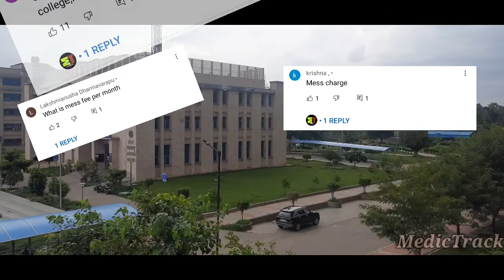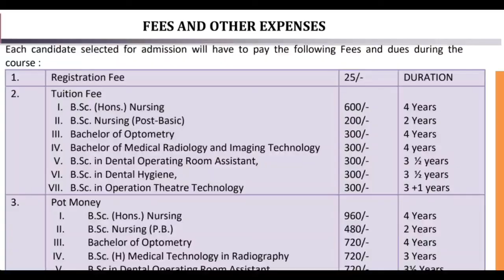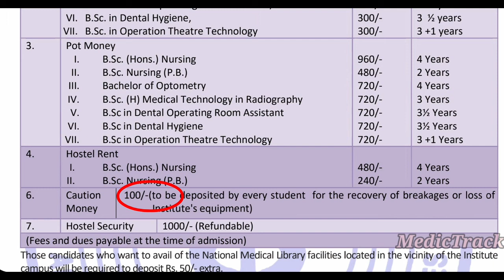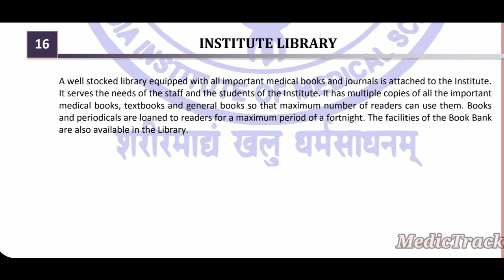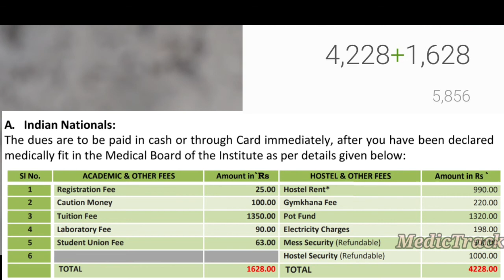AIIMS Fee Structure|Bsc Nursing fee structure |MBBS fee structure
In this video I've talked about total fee structure of AIIMS for MBBS and BSC nursing course monthly expenses in hostel
Hope you get enough info about aiims academics fee +mess fee+hostel charge+book and other expenses

your Query:-
bsc nursing
bsc nursing aiims
aiims nursing,aiims bsc nursing exam 2024
aiims bsc nursing cut off
aiims bsc nursing result